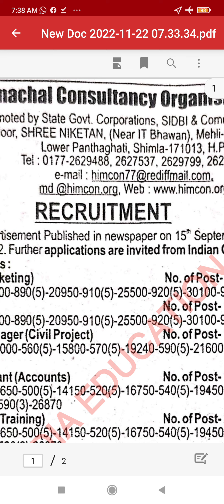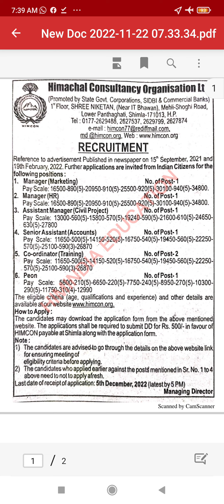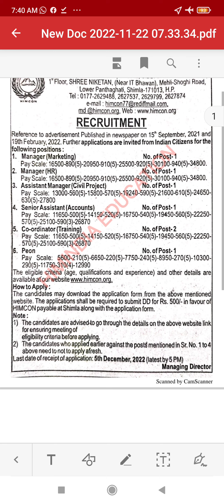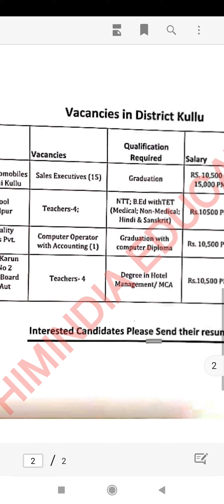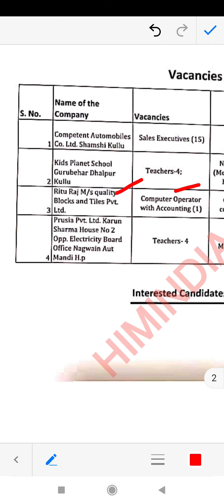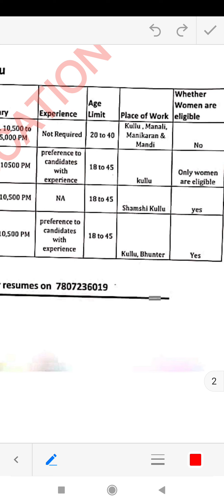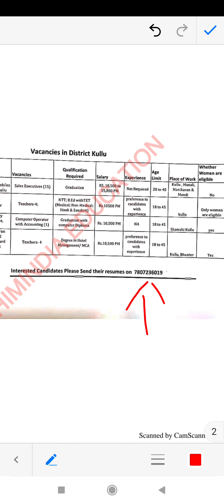देखिए हिमाचल के SHIMLA OR KULLU में निकली बिभिन्न नोकरियां ऐसे करें आबेदन